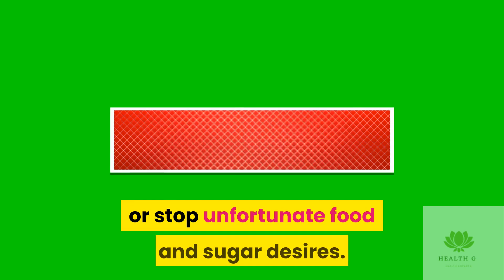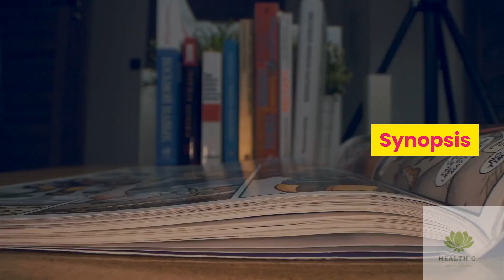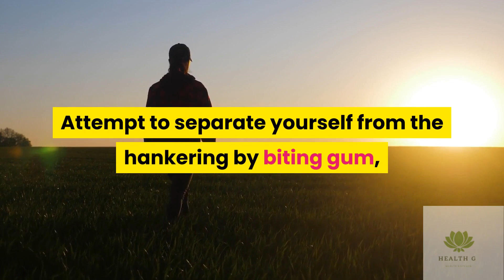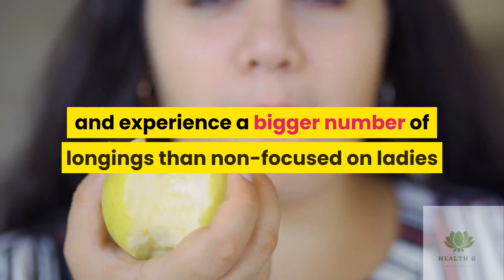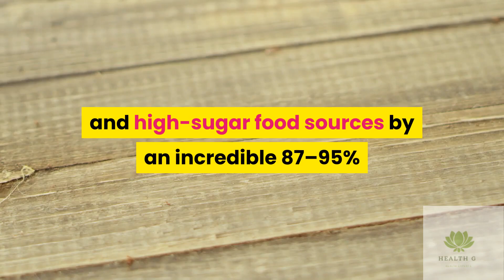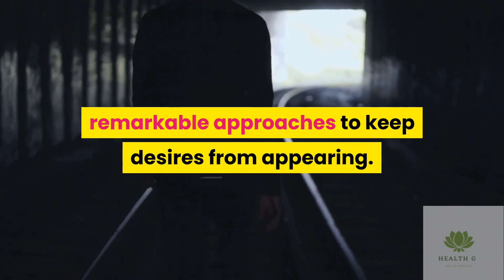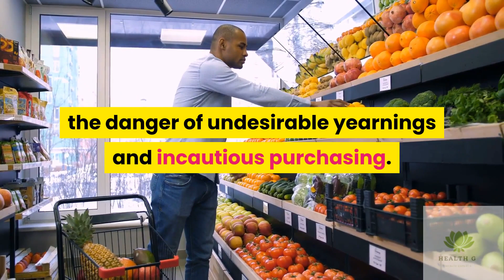10 Best Ways to Stop Cravings for Unhealthy Foods and Sugar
10 Best Ways to Stop Cravings for Unhealthy Foods and Sugar
1. Drink Water
3.Synopsis
2. Eat More Protein
3. Distance Yourself From the Craving
4. Plan Your Meals
5. Try not to Get Extremely Hungry
6. Battle Stress
7. Take Spinach Extract
8. Get Enough Sleep
9. Eat Proper Meals
10. Try not to Go to the Supermarket Hungry